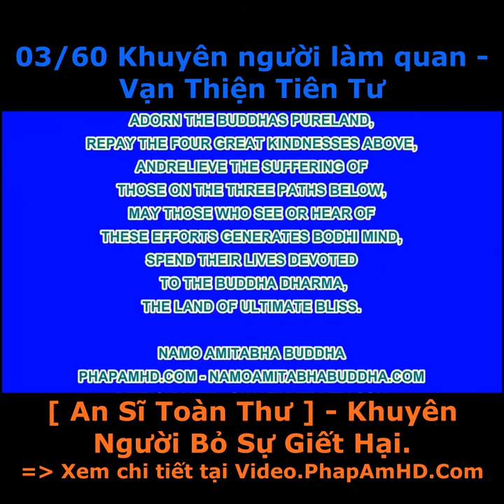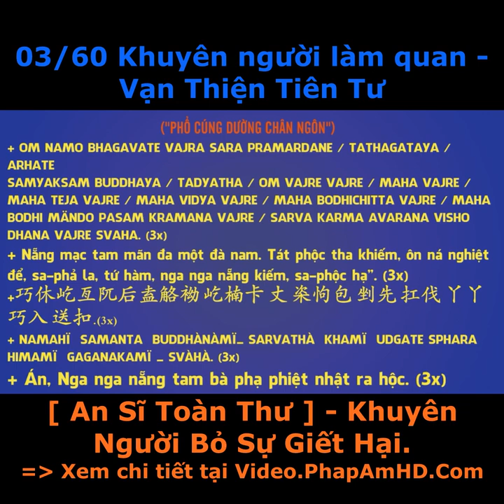03 60 Khuyên người làm quan Vạn Thiện Tiên Tư An Sĩ Toàn Thư, Pháp Âm HD vuông